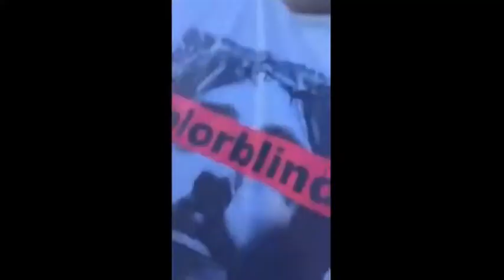starbucks war on christmas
So josh...this is what you are focusing on? this?